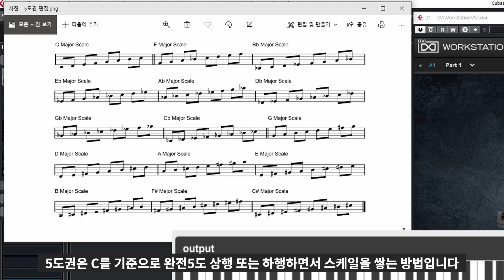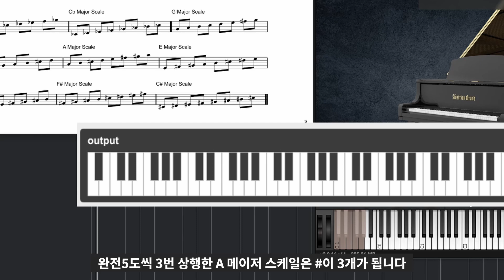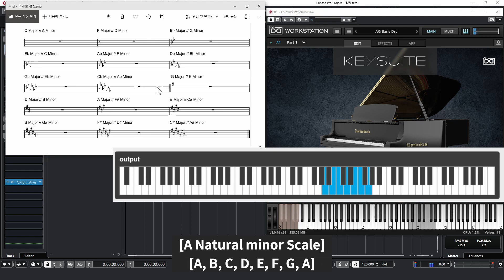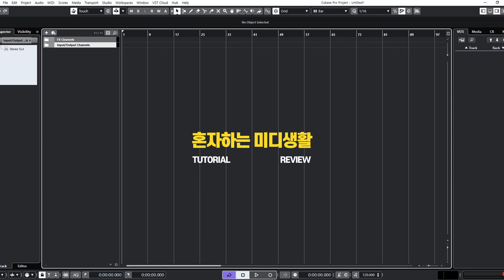[기초 화성학] 음악의 뼈대를 만드는 스케일의 법칙 // 메이저 스케일, 마이너 스케일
오늘은 음악을 공부할 때 가장 기초가 되는 스케일에 대해 얘기해 보려고 합니다.

스케일은 일정한 법칙으로 쌓아 올린 음의 배열이라고 생각하시면 됩니다.

일반적으로 Major Scale / minor Scale로 크게 나눌 수 있으며, 각 스케일은 일정한 법칙을 공유합니다.

0:00 Intro

0:04 스케일이란?

0:14 C Major Scale로 보는 Major Scale의 음의 구성

1:23 12개의 모든 메이저 스케일 5도권

3:25 메이저 스케일과 마이너 스케일

4:11 Outro